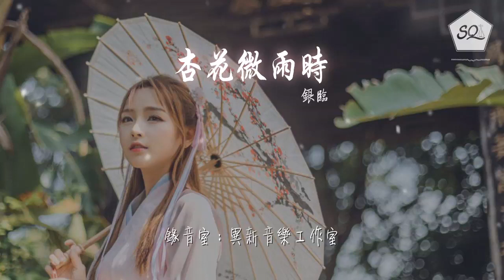銀臨 - 杏花微雨時『我等在光影斑斕的初春』【動態歌詞Lyrics】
杏花微雨時

00:00  作詞 : 慕清明
00:01  作曲 : 淺紫
00:04 編曲：Mzf小慕

00:39 寒江渡白鶴
00:43 流淌一身星河
00:47 我是惆悵客
00:51 你是我的因果

00:56 月光遊山河
01:00 像思念在漂泊
01:04 幾回茫茫人海里沉默

01:17 我等在光影斑斕的初春
01:22 杏花微雨中遇見一個人
01:26 與你遙遙對望一瞬
01:31 一瞬驚動整個紅塵

01:36 也許前路是千山層層
01:40 將我攔在沒有你的黃昏
01:45 當飛雪翩然落雙脣
01:50 地老天荒一個吻，萬物溫存

02:16 長空雲影過
02:20 徒留天地寥廓
02:25 我想起很多
02:28 杯酒倒映寂寞

02:34 心事如琥珀
02:38 剔透卻無人說
02:42 東風模糊流轉的眼波

02:55 我等在光影斑斕的初春
02:59 杏花微雨中遇見一個人
03:04 與你遙遙對望一瞬
03:09 一瞬驚動整個紅塵

03:13 也許前路是千山層層
03:17 將我攔在沒有你的黃昏
03:22 當飛雪翩然落雙脣
03:27 地老天荒一個吻，萬物溫存

03:40 製作人：淺紫
03:42 錄音師：within_軼名【異新音樂】
03:43 錄音室：異新音樂工作室
03:45 混音師：鄭昊傑
03:46 混音室：2496 Topmusic
03:47 母帶工程師：鄭昊傑
03:49 母帶工作室：2496 Topmusic
03:50 歌曲版權公司：衆匠（北京）文化傳媒有限公司